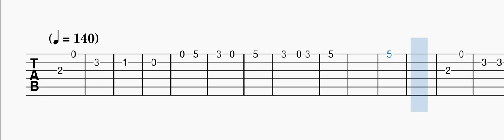The Lord Of The Rings- Gondor's theme easy guitar tutorial